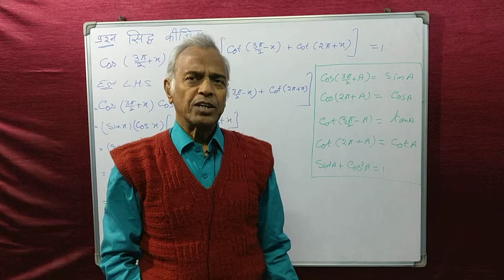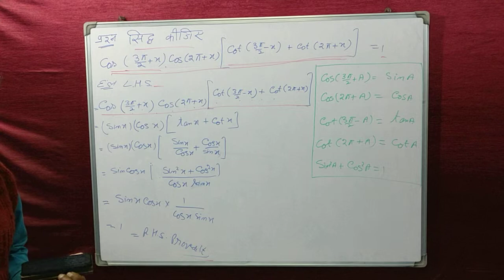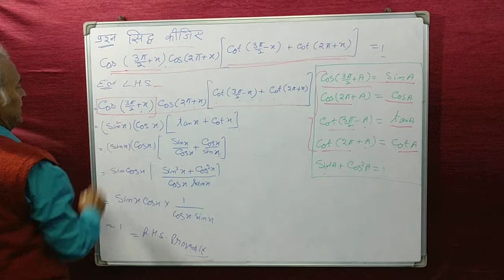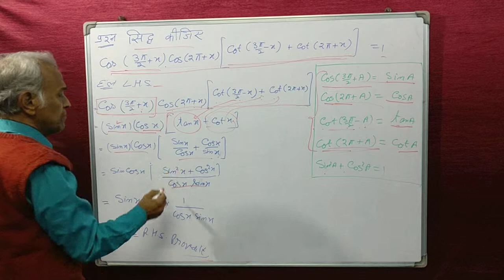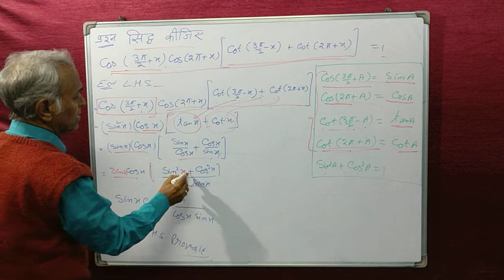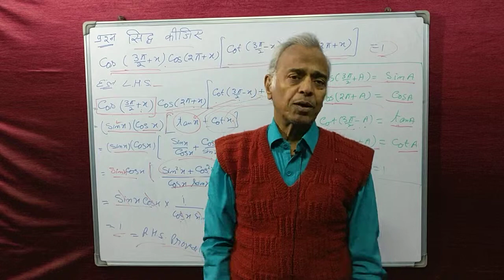(535) for class 11 th (NCERT-Hindi.(Q.No. 9 Ex.no.3•3 page no.81) Maths for all.